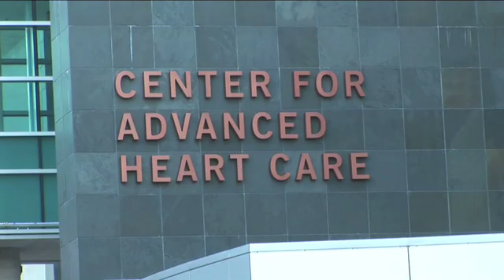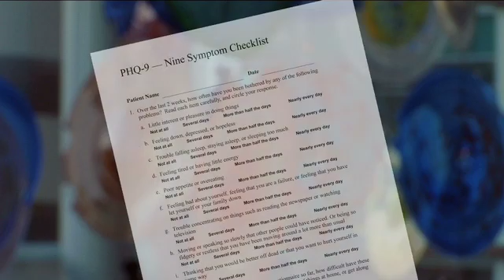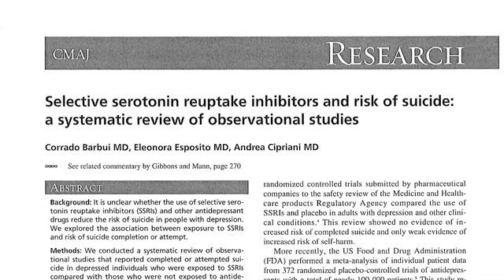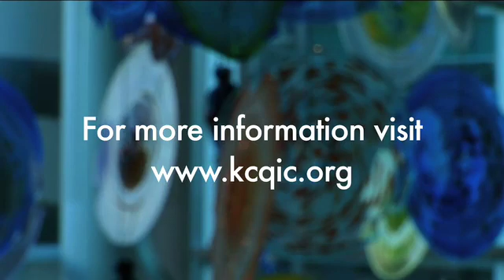PHQ-9 Depression Screening Tool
The PHQ-9 is a simple test given to patients to determine their risk for depression. Dr. Charles Porter, a cardiologist with the University of Kansas Hospital, is using the test to screen his patients because of the links between depression and coronary heart disease.